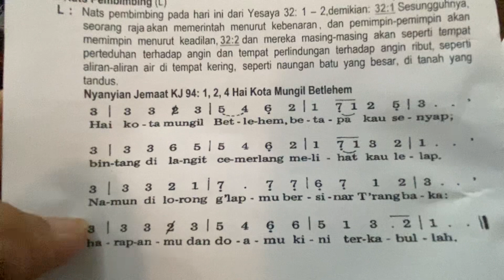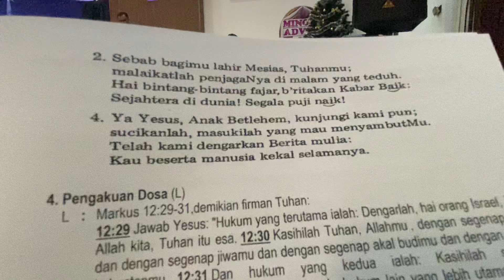KJ 94 “Hai Kota Mungil Betlehem” Ibadah Minggu Adven IV Gksbs Tgkarang 24-12-2023